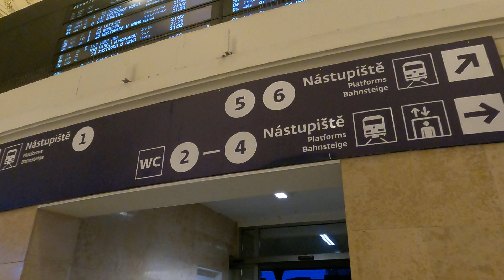12 august 2024